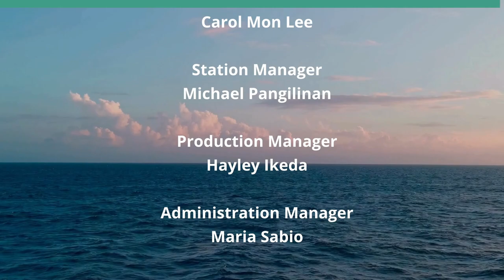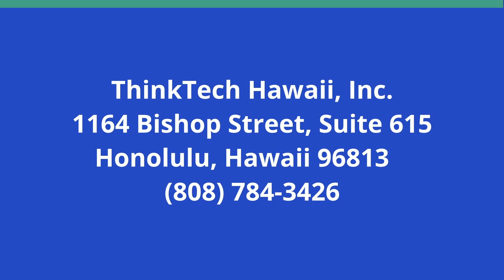An Architect on Resource Efficiency (Code Green)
The Energy Saved by Building Reuse is Huge.  The host for this show is Howard Wiig.  The guest is Eddie Ebert.

Constructing a brand-new building is not only costly but also contributes to emissions and construction and demolition waste. According to a U.S. Environmental Protection Agency (EPA) report, 26% of all non-industrial waste generated in the United States is caused by building-related construction and demolition debris. Construction and demolition account for more than 600 million tons of waste per year. Additionally, while most new buildings aim for LEED certification, brand-new, energy-efficient buildings can still take between 10 and 80 years to pay back the carbon load resulting from their construction.  Mr. Ebert describes his adaptive reuse projects.

Underwriters:
Michael Sklarz
The Cooke Foundation
Hawaii Energy
Hawaii Energy Policy Forum
Hawaiian Electric
Galen Ho of Immersive Worlds
Kamehameha Schools